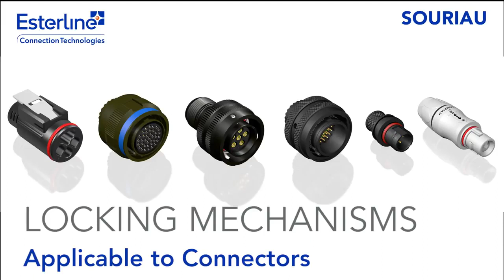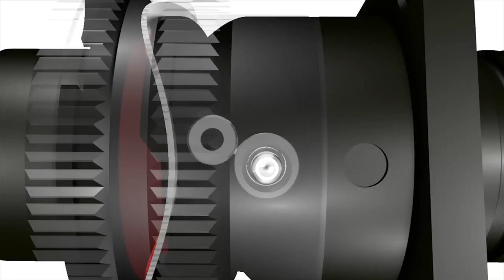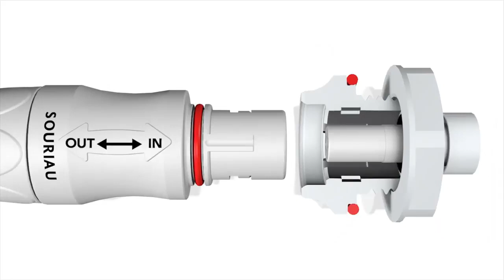Various Locking Mechanisms of SOURIAU Connectors — Allied Electronics & Automation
Get the inside look on several different types of coupling systems.

This video presents the different locking mechanisms used on SOURIAU-SUNBANK Connection Technologies connectors. All these systems have been designed for extremely severe requirements requested by civil or military aeronautics, space, nuclear, mining, automotive, renewable energy, seismic, etc.